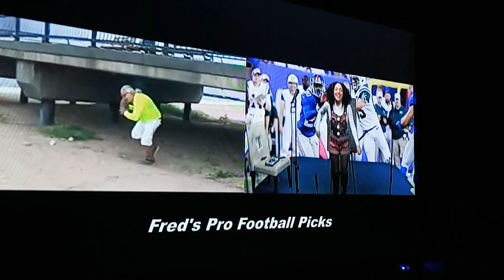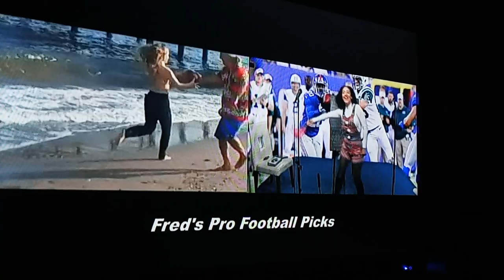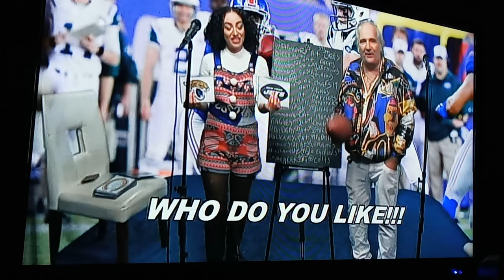December 25,2022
Fred Coscia And Bloop Punchball Sal Presents The Who do you like TV Fred's pro football picks special Christmas Show spectacular Edition Episode's Marathon  with TV Host,Producer,Director Music Entertainer,Singer,Song Writter,Drummer of Fred's Pro Football Pick's and of the Who do you like TV Show Fred Coscia with Co-Host Raquel Reigns, entertainer Music singer.and Featured Special guest is Fred Cosica's Brother Drew Coscia Music entertainer singer,Song Writter
and Brian LaPayower, Host & Producer of "LaPayower Report". And Director of Fred's pro football picks.
And Special featured Guest is Who Do You Like TV's and Freds Pro Football Pick's photo assistant Video Recording assustant Staten Island Brooklyn New York Citie's Own Paddleball Handball Legnd Champion Pro Sports Analyst Punchball Bloop Sal Coticelli

Happy Holidays,Merry Christmas and have a Happy New Year Everybody